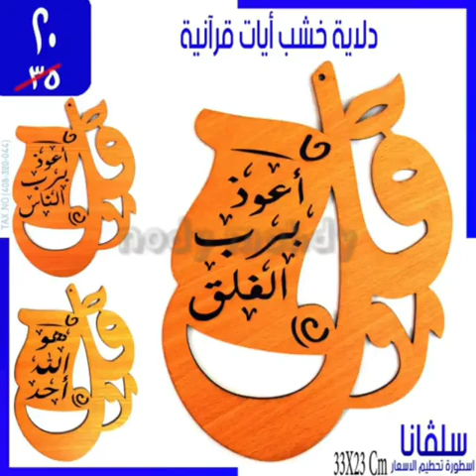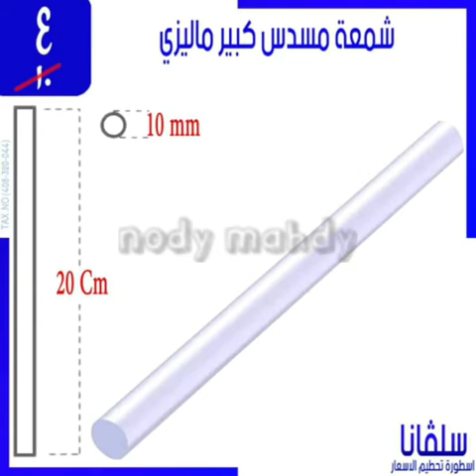أقوى العروض من سلفانا سنتر الزاوية الحمراء